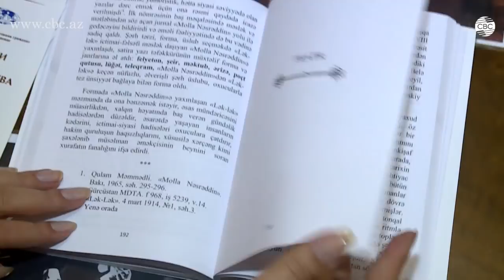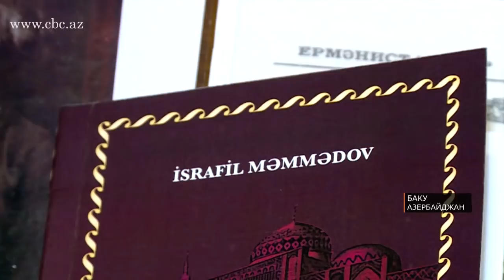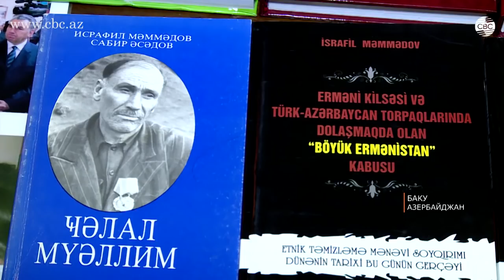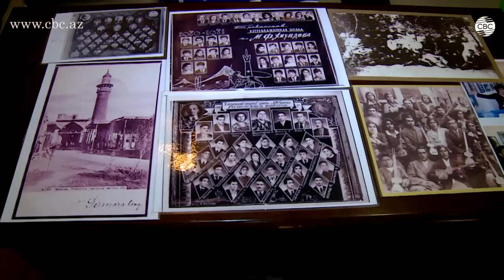ИСРАФИЛ МАМЕДОВ - БОРЕЦ С АРМЯНСКИМИ ФАЛЬСИФИКАЦИЯМИ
«Иреван – один из древних культурных центров Азербайджана» - презентация книги под таким названием состоялась сегодня в Баку. Ее автор - доктор философии по истории, лауреат государственной премии, ученый Исрафил Мамедов. Мероприятие приурочили к знаменательной дате – 8 ноября Исрафилу Мамедову исполняется 91 год. Большую часть своей жизни он – уроженец Армении – посвятил разоблачению армянских фальсификаций. Этой теме посвящены его многочисленные статьи и исследования.

Автор и монтаж - Мехрибан Касумова